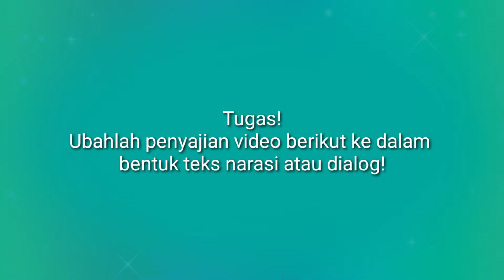Mengubah teks anekdot kelas 10 S1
Materi pembelajaran kelas x semester ganjil mengubah video anekdot ke dalam bentuk teks cerita atau dialog